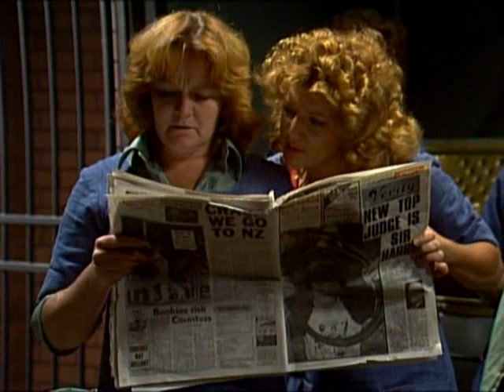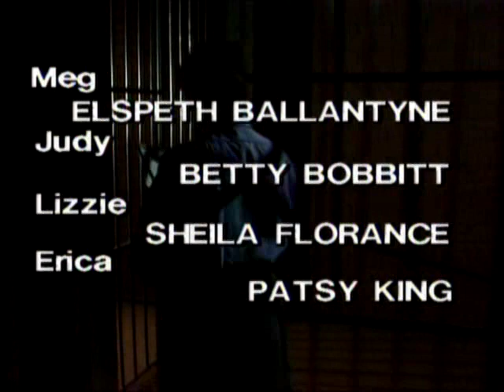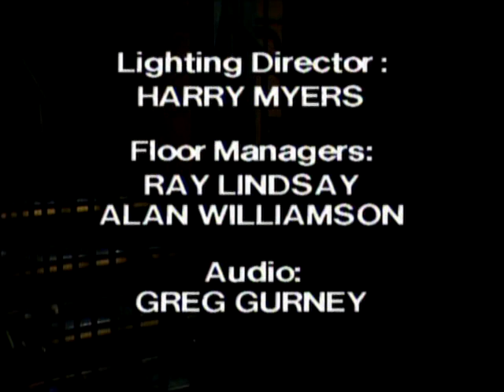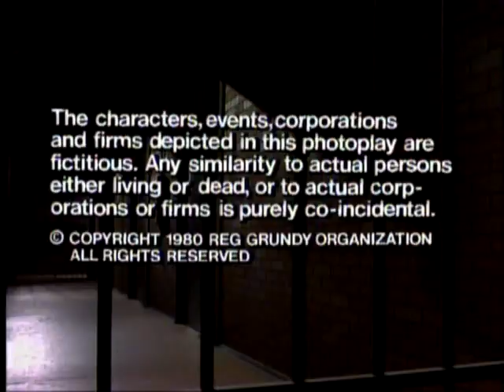Prisoner: Cell Block H - Episode 190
"Prisoner: Cell Block H" "Episode 190" "Ep190" "Ep0190" "Complete Episode" "Complete Episodes" "Full Episode" "Full Episodes" "Bea Smith" "Val Lehman" "Judy Bryant" "Betty Bobbitt" "Lizzie Birdsworth" "Sheila Florance" "Doreen Anderson" "Doreen Burns" "Colette Mann" "Chrissie Latham" "Amanda Muggleton" "Hazel Kent" "Belinda Davey" "Erica Davidson" "Patsy King" "Vera Bennett" "Fiona Spence" "Celia Stewart" "Home and Away" "Home & Away" "Jim Fletcher" "Fletch the Letch" "Gerard Maguire" "David Andrews" "Serge Lazareff" "Bob Morris" "Anthony Hawkins" "Ken Pearce" "Tom Oliver" "Debbie Pearce" "Dina Mann" "Mick O'Brien" "Michael Long" "1981" "Season 3" "Season 03" "Season 003" "Wentworth" "Wentworth Detention Centre" "Wentworth Prison" "Bad Girls" "Orange is the New Black" "Dangerous Women" "Caged Women" "Prison Drama" "Jail" "Gaol" "TV Show" "TV Series" "Television Show" "Crime Show"